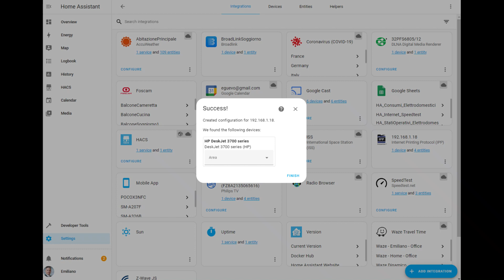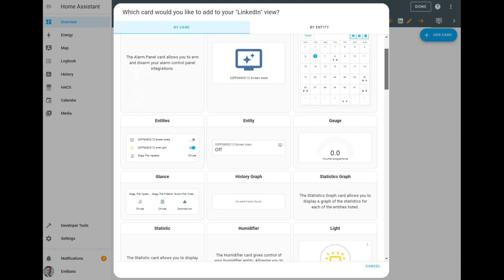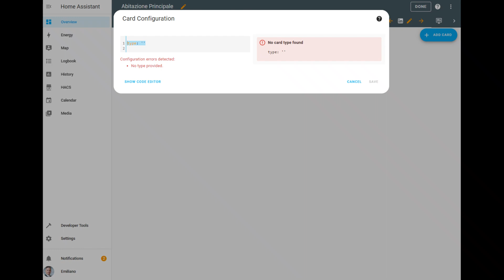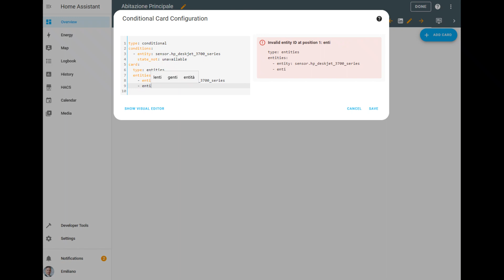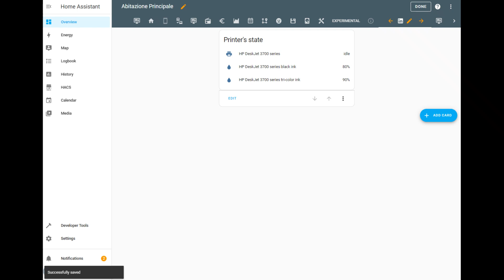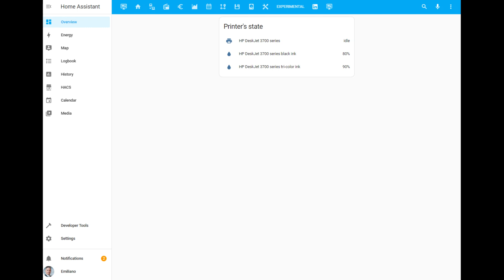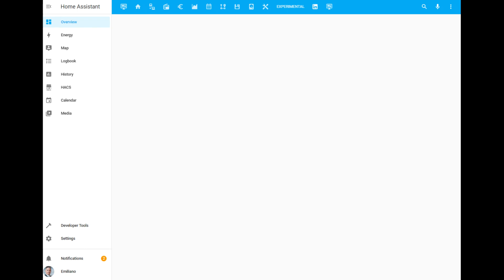Home Assistant - Introducing the Internet Printing Protocol integration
In this video I'm going to show how to:
- add and configure the Internet Printing Protocol IPP integration

- add and configure a conditional type entities card to be displayed on the Home Assistant dashboard only when the printer is turned ON and then, available